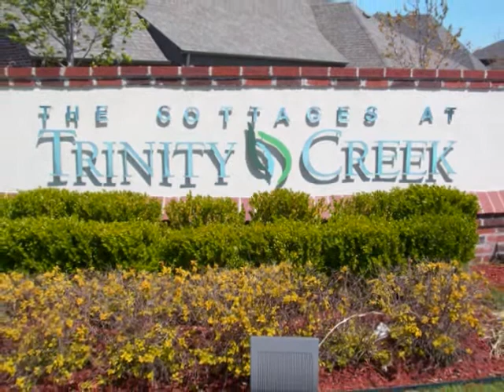$289,900 - 16706 E 50th Place Tulsa 74134 - Pam McKay and Pat Hamilton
Impeccable one owner in the gated Cottages at Trinity Creek. Four bdrms with two down, 3 baths, open floor plan, granite countertops, stainless appliances, gameroom office, surround sound. This house has it all.

Bedrooms:  4
Bathrooms:  3
Type:  House
Style:  Traditional
SqFt:  3377
Year Built:  2006
Car Spaces:  3

Price: $289,900

Pam McKay and Pat Hamilton
ERA John Hausam